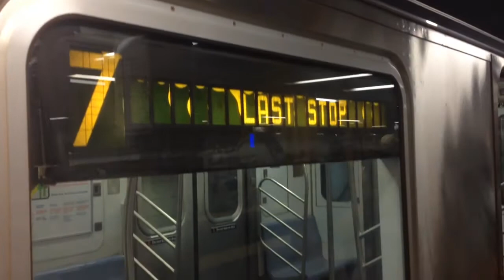R188 Flushing-Main St Bound (7) Train Arriving At Flushing-Main St Track 2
Taken On July 25, 2016